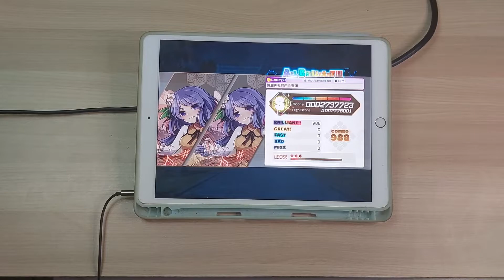【Touhou Danmaku Kagura】 博麗神社町内会音頭 ~ AB!! [LUNATIC 27]【ダンカグ】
Song details
Song : 博麗神社町内会音頭 (Hakurei Shrine Neighborhood Association Marching Song)

In game released date : 4th July 2022

Difficulty : LUNATIC 27
Notes : 988
Settings

Note speed: 17.6
Timing offset: 0
Background Dim : 100%
Music volume: 90 %
Tap SE volume: 70%